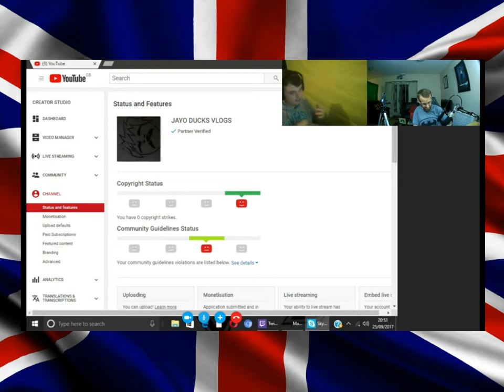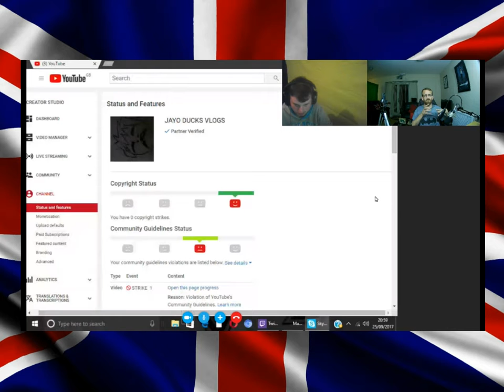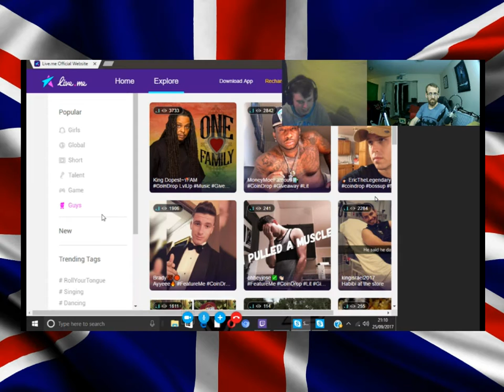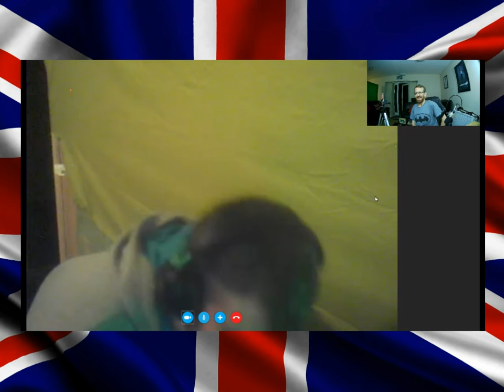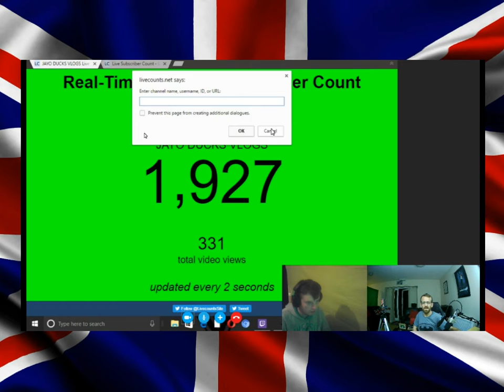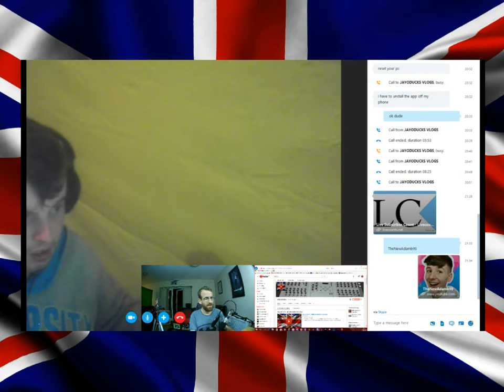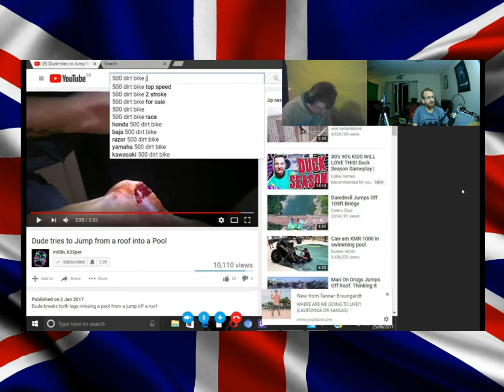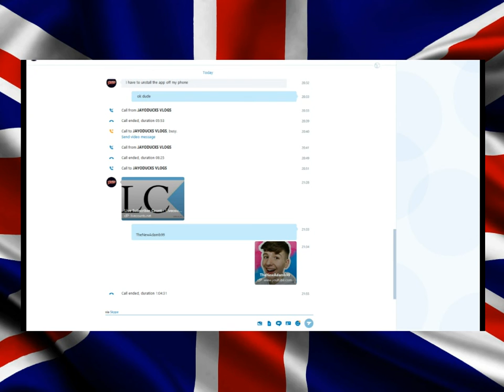GSS VIDEO'S & JAYO DUCKS VLOGS VIDEO BLOG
JAYO DUCKS VLOGS YouTube Channel